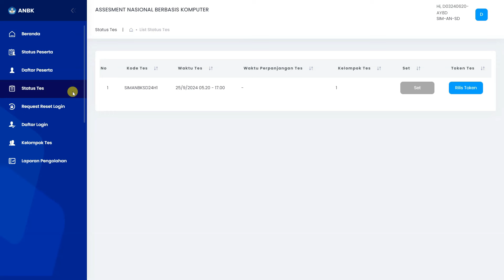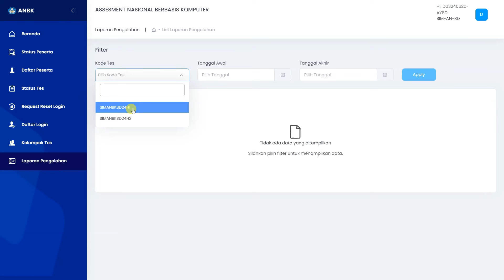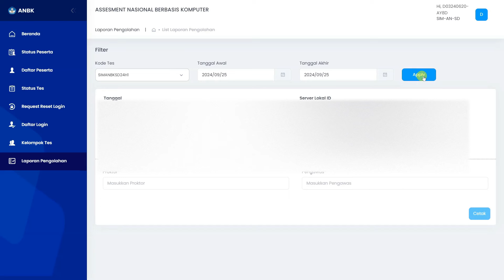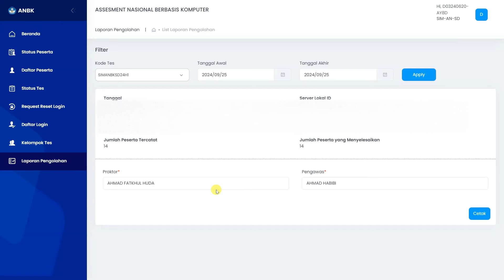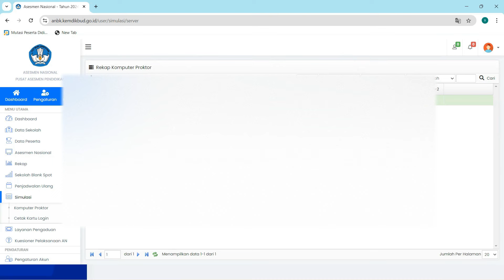CARA MENGISI DAN CETAK LAPORAN PENGOLAHAN ANBK 2024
kali ini saya akan membagikan video tutorial cara mengisi dan cetak laporan pengolahan anbk 2024